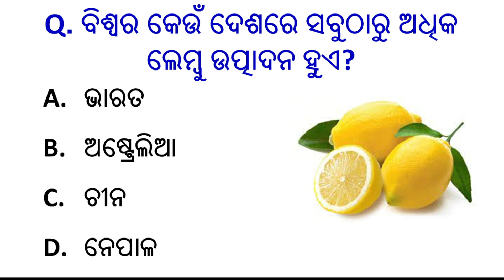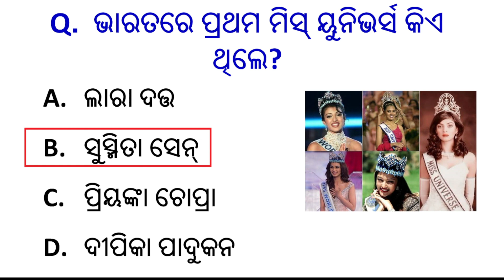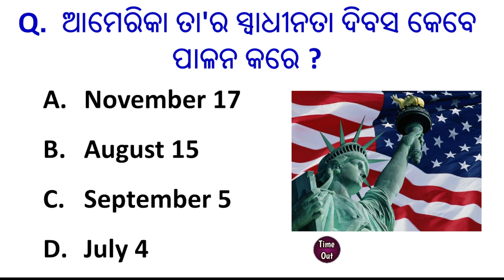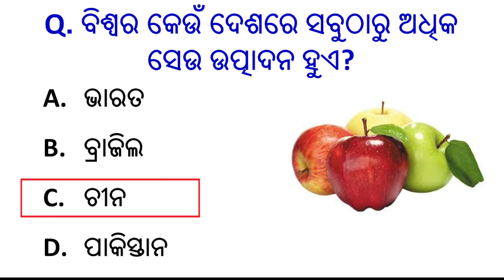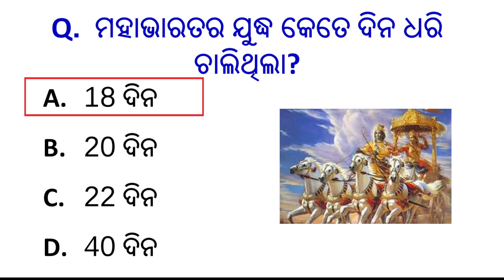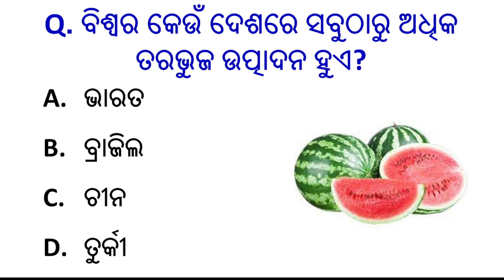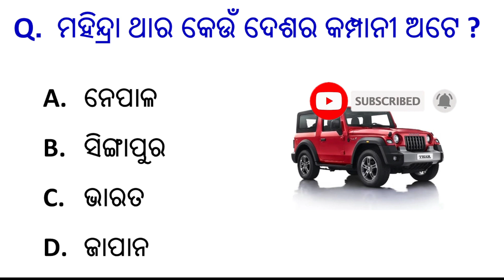Odia Gk | General knowledge || Odia gk questions | GK Quiz | Sadharan gyan